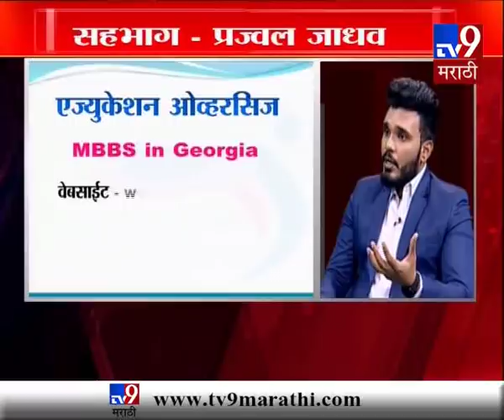गुरुकिल्ली यशाची | जॉर्जियामधील मेडिकल एज्युकेशन | सहभाग- प्रज्वल जाधव-TV9